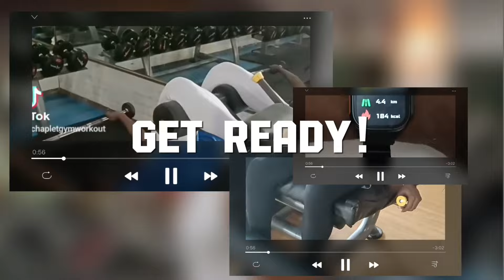AFRICA NATURAL BODYBUILDER/ HOW TO BUILD A STRONG BOOTY & GET BUTT AT HOME💪💯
In Africa, natural bodybuilders to build a strong booty & get butt at home or at gym are making waves with their dedication to fitness and strength. This description focuses on empowering individuals to build a bigger sexy booty and butt from the comfort of their homes. With a blend of African flair and determination, this content aims to inspire and motivate individuals to achieve their fitness goals. Get ready to sculpt your body, strengthen your butt, and build that booty with these effective home workout tips! 💪💯

👉WATCH, TAG, SAVE AND SHARE TO YOUR FRIENDS AND FAMILY

🔔 Turn On Notifications for more Motivational Videos!

                      IMPOSSIBLE IS NOT AN OPTION BUT POSSIBLE IS